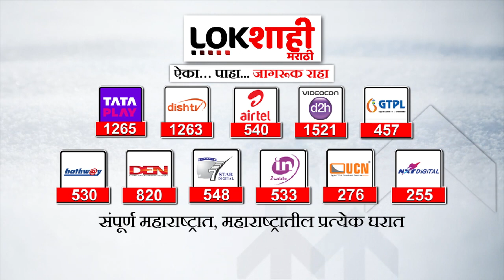Sanjay Raut यांचा सरकारवर घणाघात, Rahul Narvekar यांना टोला